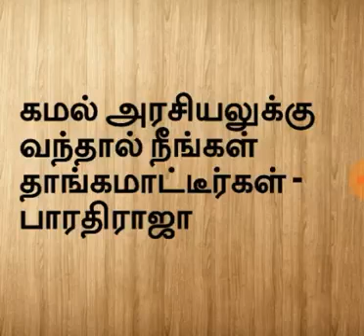Director Bharathiraja's view on kamal hassan's political entry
kamal hassan's political entry